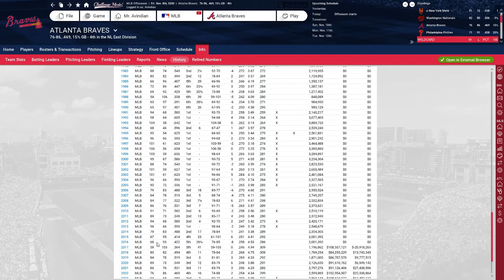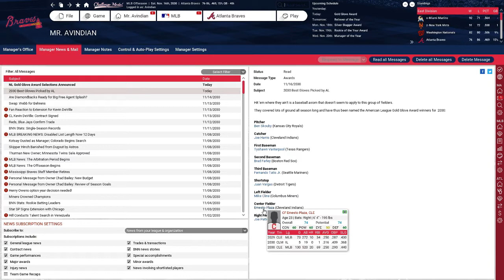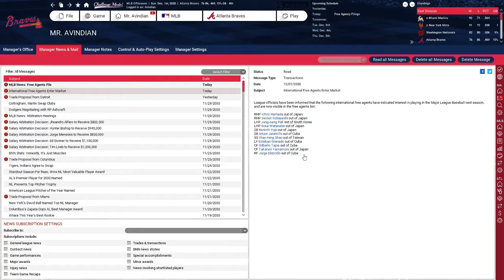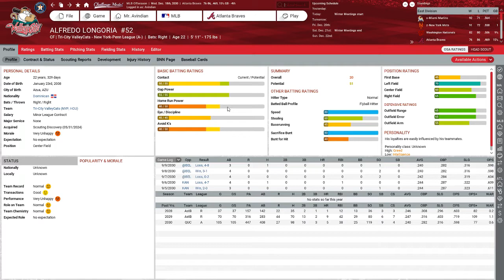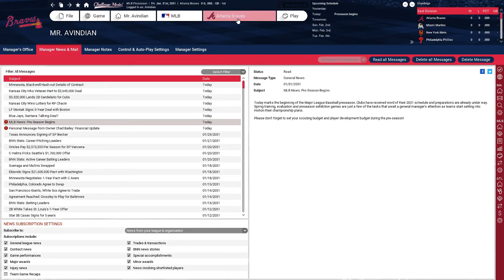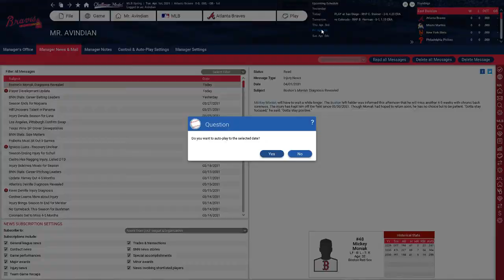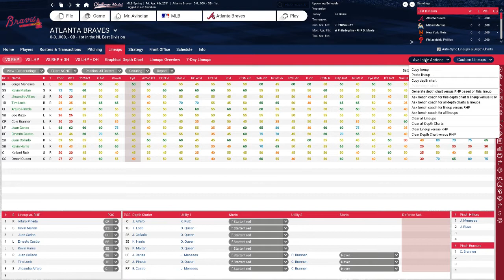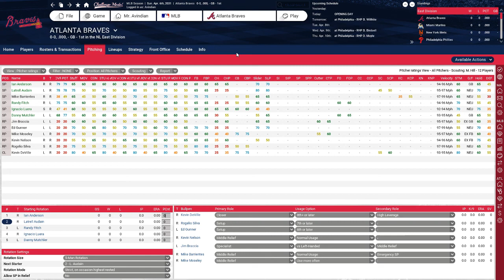Let's Play OOTP 18 as the Braves #4: Some extensions and trades